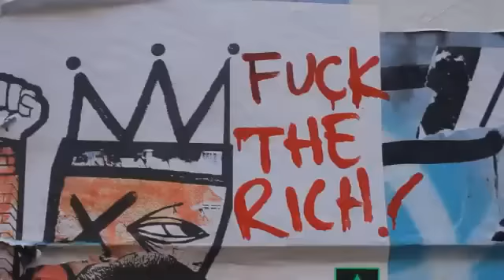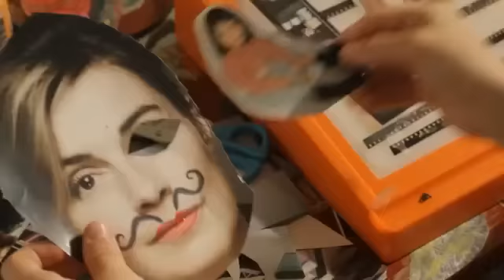Tudo Acontece em Nova York Trailer Oficial Legendado